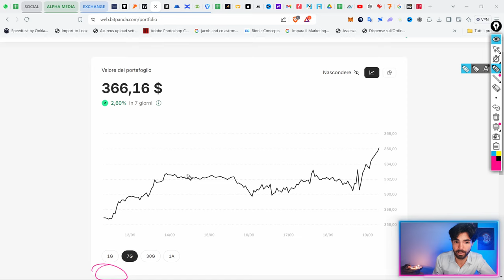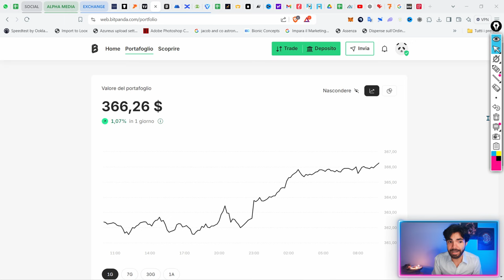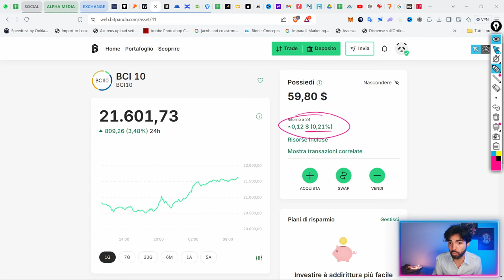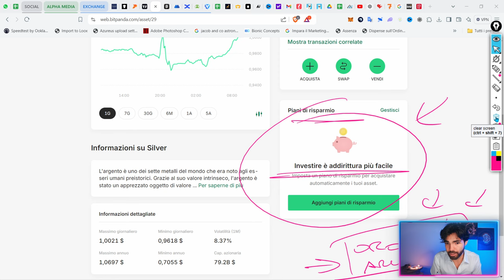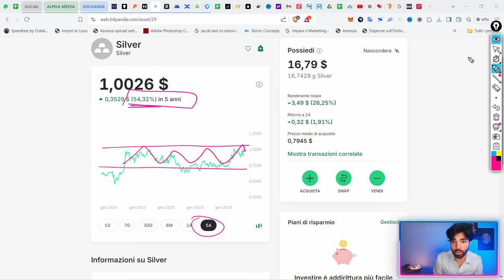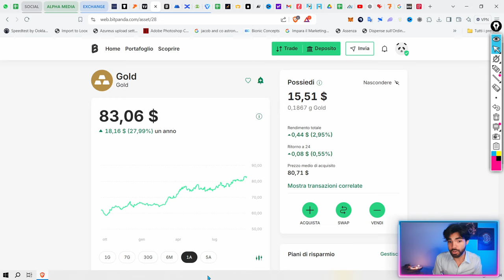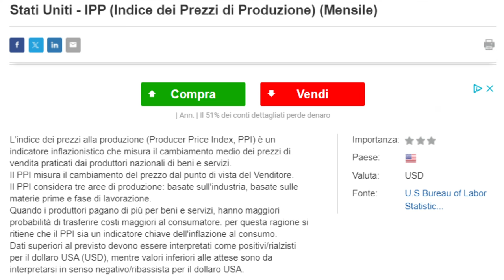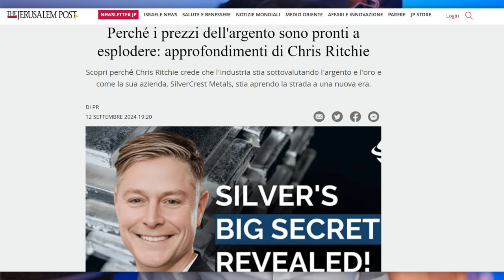Perché l'ARGENTO potrebbe ESPLODERE? (Non rimanere indietro)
Dove arriverà il prezzo dell'argento? Questi dati sono scioccanti!

Questo video approfondisce i fattori economici che stanno influenzando il prezzo dell'argento a livello globale e faremo luce sul motivo per cui questo potrebbe essere un momento cruciale per gli investitori in argento. L’impennata della domanda industriale è già incredibile, ma potrebbe ancora crescere!

●▬▬▬▬ INDICE ▬▬▬▬●
00:00 Intro - Nuovi record sull'argento...cosa succede?
01:13 Analisi Argento e portafoglio Bitpanda (fino a €50 in regalo)
05:45 Acquistare argento e oro fisico
06:36 Andamento argento: Ecco come sta andando
10:18 PPI USA + Domanda Argento in India= PUMP!
12:31 Offerta in calo e domanda crescente: l'argento esploderà?
14:45 La ricetta per la tempesta perfetta
19:13 Conclusione e considerazioni finali